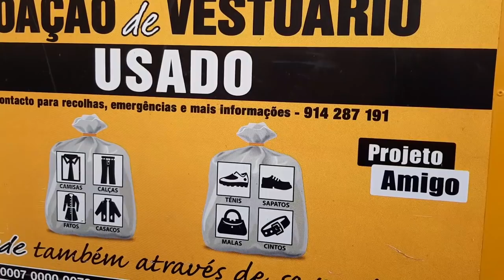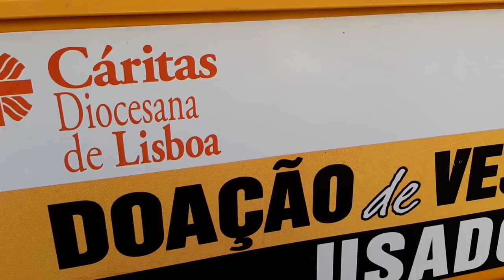MERCADO MUNICIPAL DE NAZARE